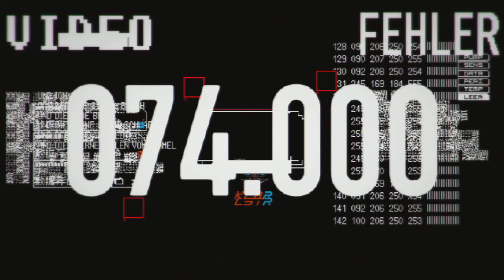SIGNALIS - Kolibri 2